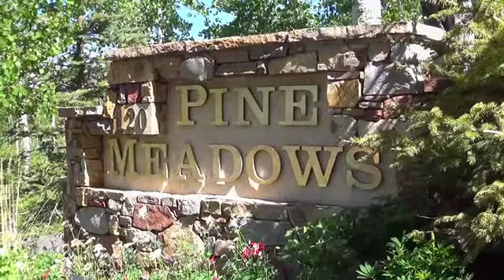Pine Meadows 135